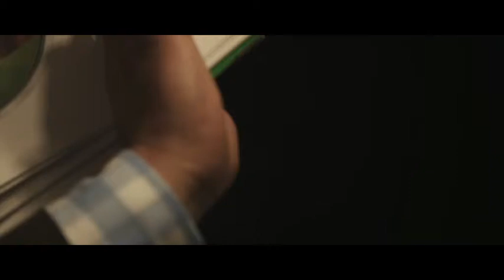Our new In Room Auction Centre 33 Lytton Road, East Brisbane QLD By Peter Burgin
Property Video shoot of Our new In Room Auction Centre 33 Lytton Road, East Brisbane QLD by PlatinumHD for Place Ascot